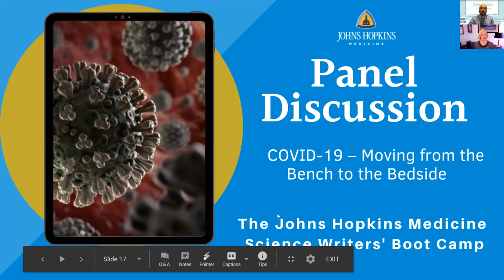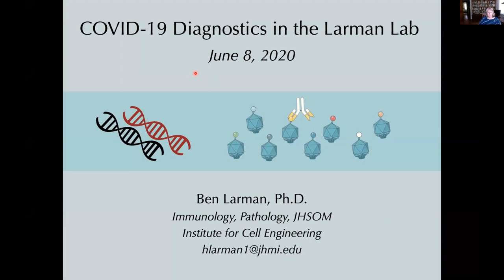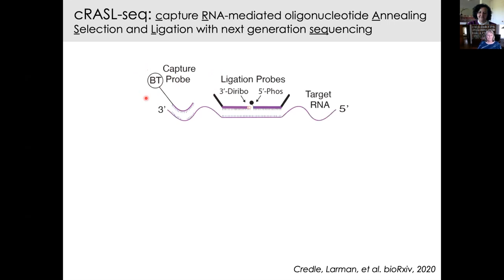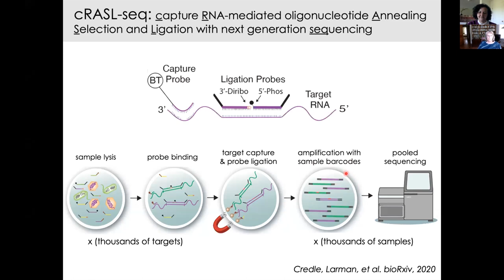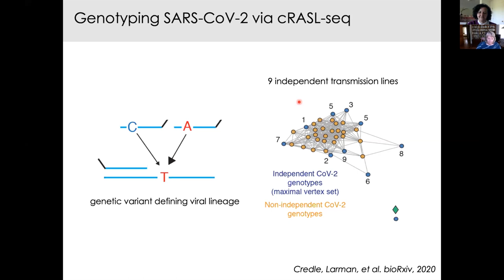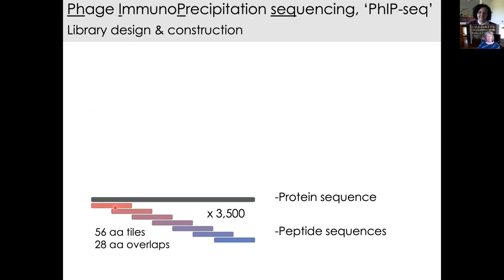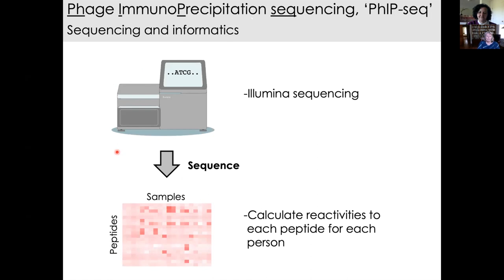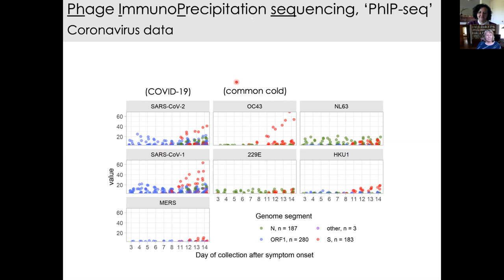2020 Science Writers' Boot Camp: COVID-19 – Moving from the Bench to the Bedside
Where does our response to COVID-19 go from here? We’ll pose this question and others to a panel of experts, including a specialist in infectious diseases who is leading the front line response, a researcher working on translational science that could inform our approaches to treatment and a scientists working to reveal how coronaviruses work. During this unique opportunity to exchange with leading experts on the frontlines of the COVID-19 pandemic, we will explore what went well in the COVID-19 response, what we can learn from and how research can inform our strategies to fight coronaviruses and other viral illnesses yet to be discovered.